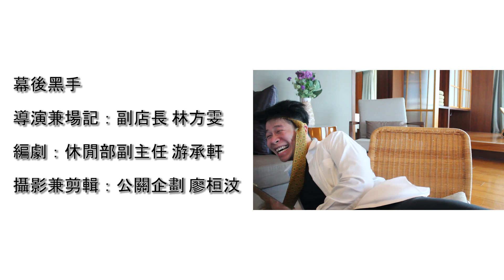聖誕節去哪玩?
全台最美淡水福容飯店陪你過佳節
吃大餐、泡湯、魔術表演、交換禮物，四個願望一次滿足!